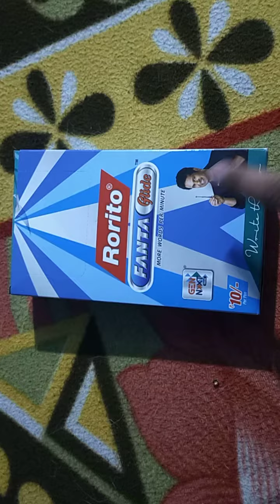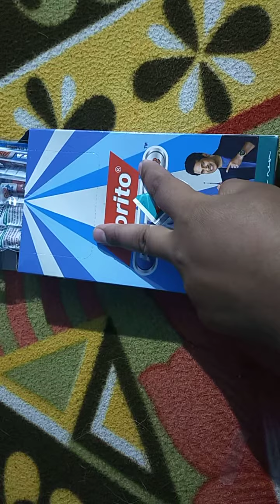Rorito FantaGlide Pen Price ??? | Pack of 20 Pens ???